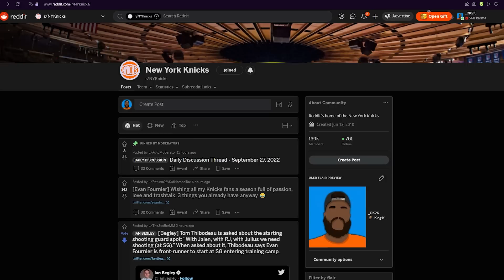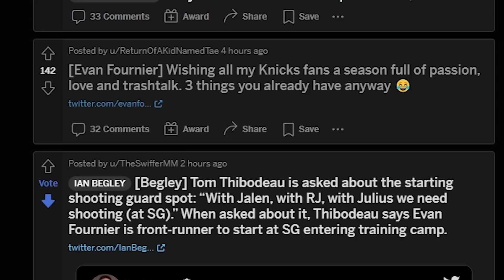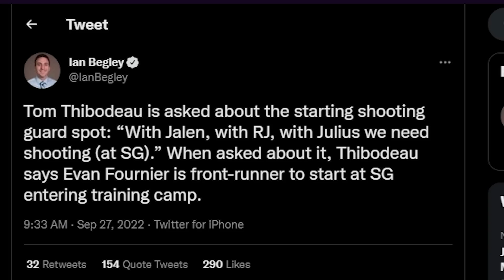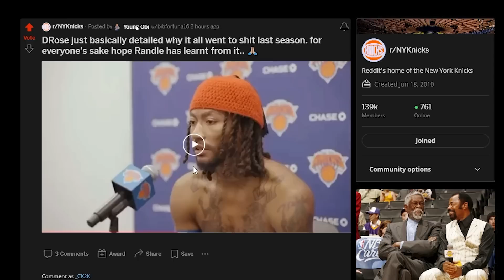Is Evan Fournier REALLY Starting For The Knicks STILL!?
WE'RE BACK FOR TRAINING CAMP! Can Julius Randle turn things around this season? Is Evan Fournier REALLY Starting For The Knicks STILL!?

CHAPTERS:
0:00 WHAT DID I MISS?? (Cold Open)
1:07 RUN THE INTRO
1:29 Where Have I Been?
3:17 Catching Up On Knicks News
4:13 Should Evan Fournier START Over Quentin Grimes?
8:12 Derrick Rose Calls Out Julius Randle
9:35 CK Defends Julius Randle!?
11:12 Final Thoughts/Outro